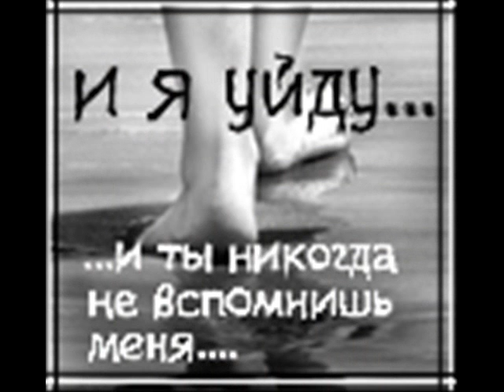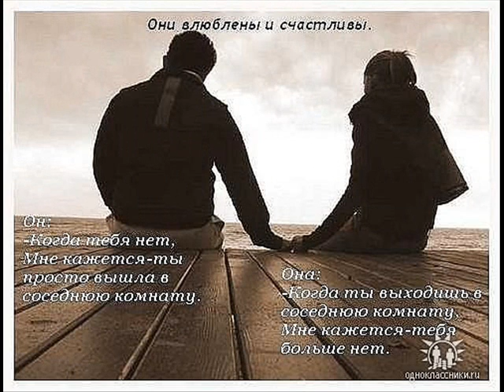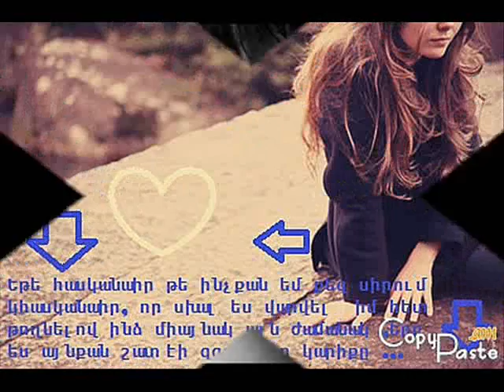RUBEN HAKHVERDYAN ETE IMANAYIR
RUBEN HAKHVERDYAN ETE IMANAIR